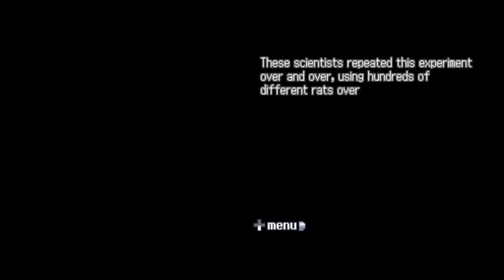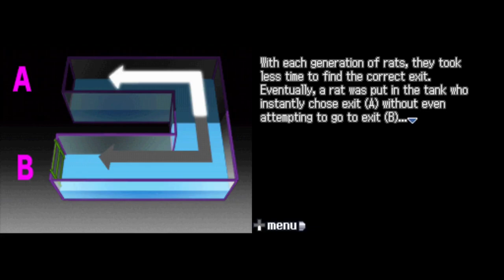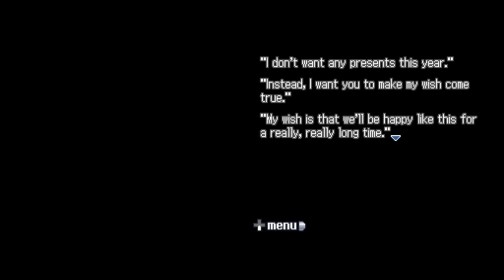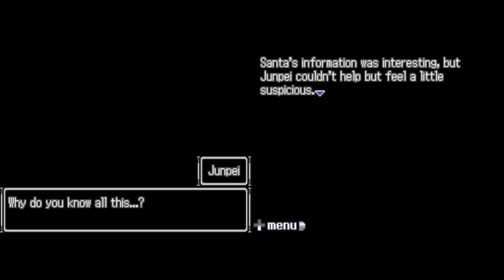I Was Her Santa Claus | Nine Hours, Nine Persons, Nine Doors Part 29